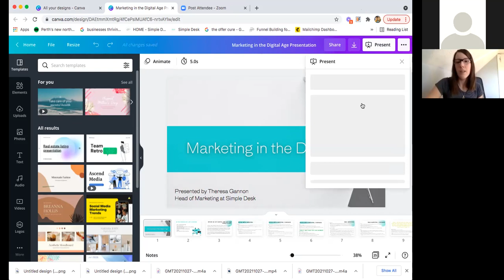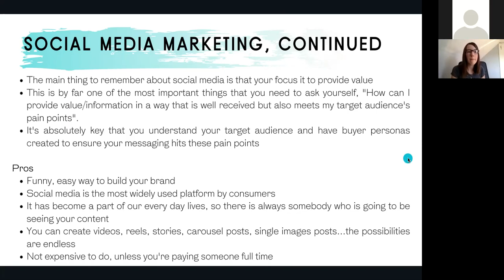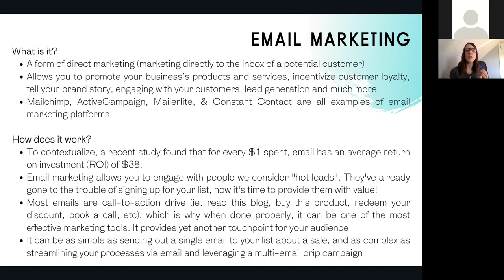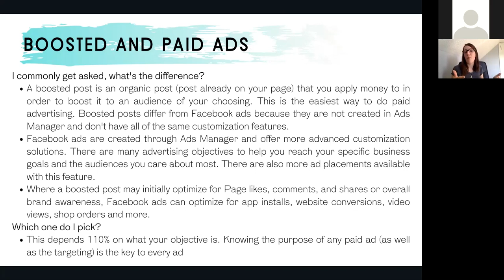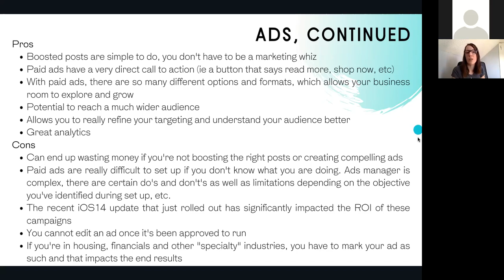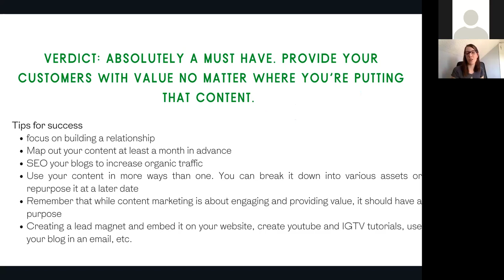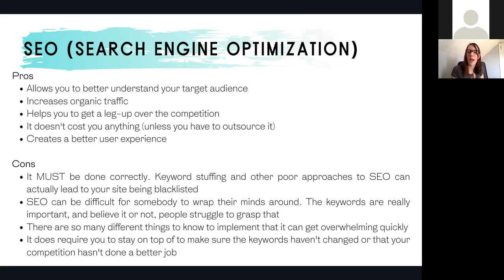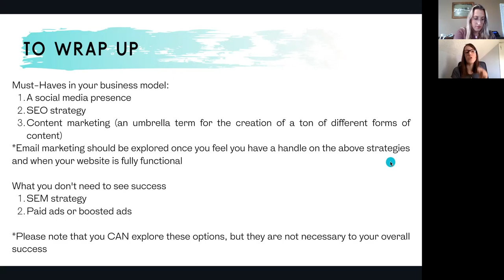Marketing in a Digital Age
What you need to know about digital marketing as a small business owner. Let us help you overcome digital marketing overwhelm.
There are so many different facets of digital marketing that can cause stress and overwhelm for small business owners. Your time is limited when you run your own business, so how do you know which digital marketing efforts to invest in to make it worth your while?
Join Theresa Gannon, Head of Marketing at Simple Desk for this free webinar that explores the multitude of digital marketing efforts available and details what you need to do at minimum to ensure your business' overall success.